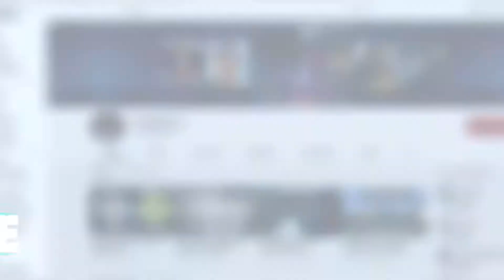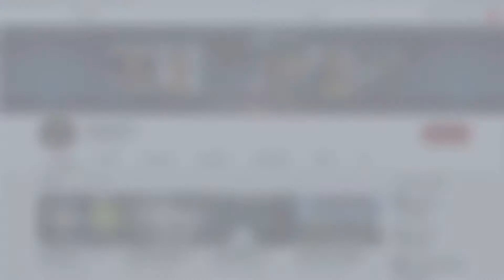I’ve been holding this back for a long time now... - GroupCraft S2 Ep7